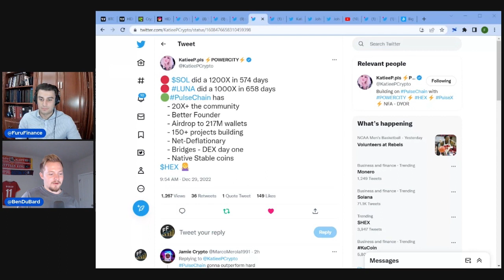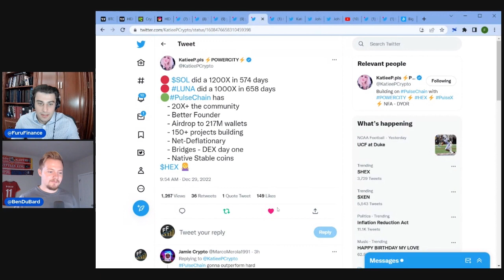Will Pulsechain and PulseX get the 10,000x in 2 years??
Will pulsechain and pulsex get that 10,000x in under 2 years that hex achieved?

0x07Fc72823739DEc378f4d2Ad46493f42C5A2780F